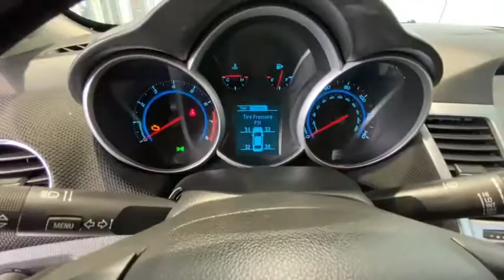2014 Chevrolet Cruze Redding, Eureka, Red Bluff, Chico, Sacramento, CA E7113826R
CRYSTAL RED METALLIC TINTCOAT Used 2014 Chevrolet Cruze available in Redding, California at Lithia Chevrolet Redding. Servicing the Eureka, Red Bluff, Chico, Sacramento, CA area.

FUEL EFFICIENT 38 MPG Hwy/26 MPG City! 2LT trim. Sunroof Heated Leather Seats Satellite Radio Premium Sound System Remote Engine Start Onboard Communications System iPod/MP3 Input Turbo Charged SUNROOF POWER SLIDING. CLICK ME! KEY FEATURES INCLUDE: Leather Seats Heated Driver Seat Premium Sound System Satellite Radio iPod/MP3 Input Onboard Communications System Aluminum Wheels Remote Engine Start Heated Seats Heated Leather Seats. Keyless Entry Steering Wheel Controls Child Safety Locks Electronic Stability Control Bucket Seats. OPTION PACKAGES: SUNROOF POWER SLIDING AUDIO SYSTEM CHEVROLET MYLINK RADIO AM/FM stereo with CD player and MP3 playback includes 7 diagonal color touch-screen display TRANSMISSION 6-SPEED AUTOMATIC ELECTRONICALLY CONTROLLED WITH OVERDRIVE ENGINE ECOTEC TURBO 1.4L VARIABLE VALVE TIMING DOHC 4-CYLINDER SEQUENTIAL MFI (138 hp [103 kW] @ 4900 rpm 148 lb-ft of torque [199.8 N-m] @ 1850 rpm). Chevrolet 2LT with CRYSTAL RED METALLIC TINTCOAT exterior and JET BLACK interior features a 4 Cylinder Engine with 138 HP at 4900 RPM*. VEHICLE REVIEWS: The 2014 Chevrolet Cruze deftly combines responsive handling with a comfortable compliant ride. -Edmunds.com. Great Gas Mileage: 38 MPG Hwy. VISIT US TODAY: Are you browsing other Mt. Shasta or Red Bluff Chevrolet dealerships? Dont buy until you visit Lithia Chevrolet of Redding. Our inventory includes the popular Chevy Cruze the versatile Chevy Suburban and the powerful Chevy Silverado pickup truck. Browse our entire inventory of cars trucks and SUVs. Pricing analysis performed on 11/5/2020. Horsepower calculations based on trim engine configuration. Fuel economy calculations based on original manufacturer data for trim engine configuration. Please confirm the accuracy of the included equipment by calling us prior to purchase.